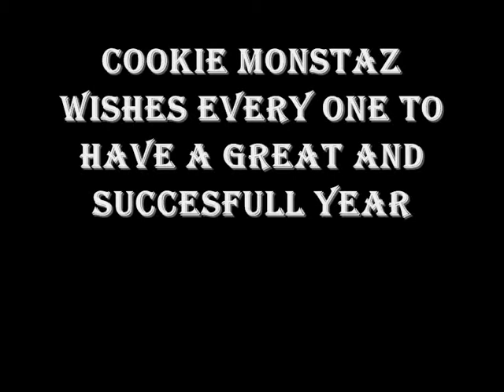cookie monstaz new year jerk video.wmv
cookie monstaz celebrating new year eve
and doing what we do wich is jerkin tankx to
all the fans that like nd support us we love y'all